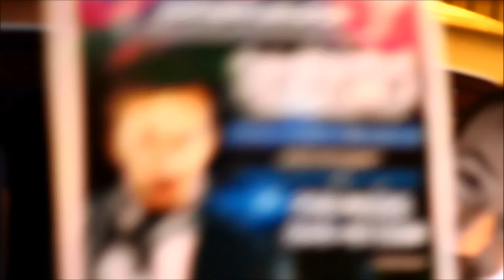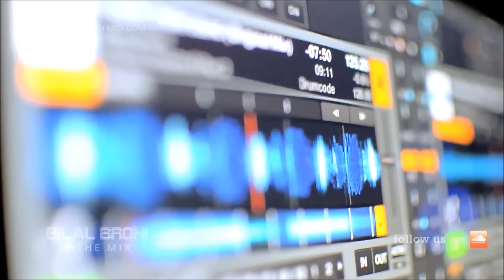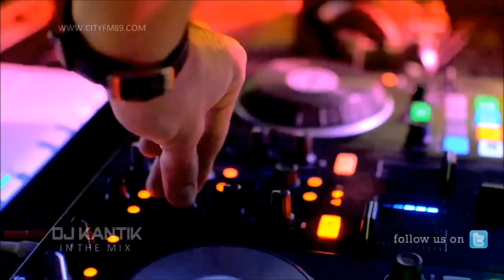Dj Kantik - Falak Donence (Original) EDM Club Music Mix !!!Ss